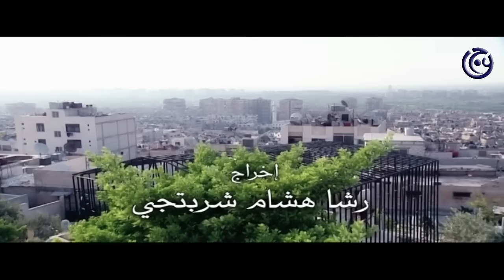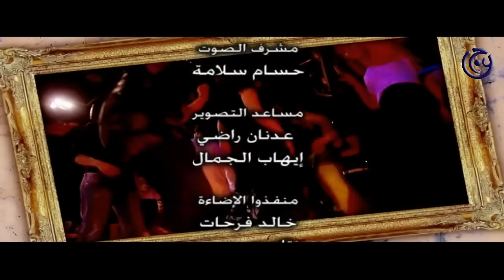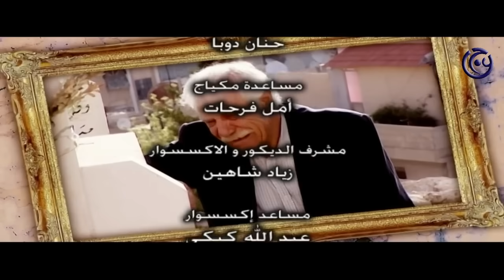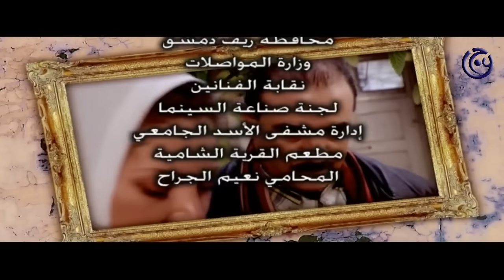مسلسل زمن العار الحلقة 29 التاسعة والعشرون | Zaman al 3ar HD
مسلسل زمن العار :
يعالج مسلسل زمن العار الكثير من القضايا المجتمعية التي تعايشها الطبقة المتوسطة في المجتمع السوري من خلال رصد الجوانب المختلفة لحياة أسرة صغيرة، هي أسرة "بثينة" بطلة أحداث مسلسل زمن العار والتي تتحمل مسؤولية رعاية والدتها لمدة طويلة بعد إصابتها بمرض خطير. تمر السنوات لتكتشف "بثينة" بطلة أحداث حلقات مسلسل زمن العار أنها تفقد حلمها بتكوين أسرة، حتى يظهر أمامها "جميل" الذي يبعث فيها روح الأمل من جديد. تظهر أولى المشكلات المحورية في مسلسل زمن العار مع زواج "بثينة" و"جميل" في السر دون علم أسرتها، الأمر الذي يتفاقم من خلال أحداث حلقات مسلسل زمن العار عندما تكتشف أنها حامل من "جميل" لتتوالى الأحداث والمواقف وتتحول "بثينة" بطلة قصة مسلسل زمن العار إلى متهمة بعدما كانت ضحية لأوضاع إجتماعية فرضت عليها هذا الموقف. مسلسل زمن العار دراما سورية من إنتاج العام 2009 - شركة عاج للانتاج الفني والتوزيع - تأليف حسن سامي يوسف و نجيب نصير وإخراج رشا شربتجي - 30 حلقة.
بطولة:
ديمة بياعة
ثناء دبسي
سليم صبري
لمى ابراهيم
قمر خلف
بسام كوسا
خالد تاجا
ندين تحسين بيك
مكسيم خليل
منى واصف
هبة نور
كندا حنا
غزوان الصفدي
محمد خير الجراح
اياد ابو الشامات
سلافة معمار
محمد قنوع
نضال سيجري
سمر سامي
تيم حسن
رواد عليو